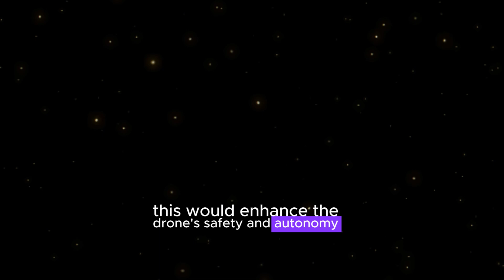DJI Mini 5 Pro What's REALLY Coming in 2024?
The wait is finally over! DJI has just announced the highly anticipated DJI Mini 5 Pro, and we've got our hands on it! In this video, we'll be unboxing and reviewing the latest addition to the popular Mini series, exploring its features, specs, and what makes it a game-changer for drone enthusiasts and content creators. From its impressive camera capabilities to its enhanced flight performance, we'll dive into everything you need to know about the DJI Mini 5 Pro. Whether you're a seasoned pro or just starting out, this video is for anyone curious about the latest innovation in drone technology. So, sit back, relax, and let's take a closer look at the DJI Mini 5 Pro!